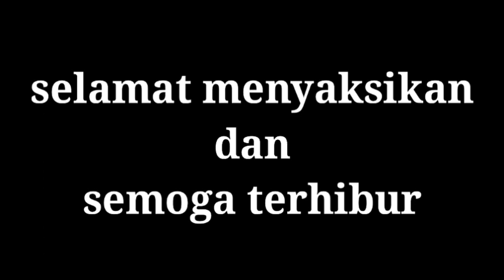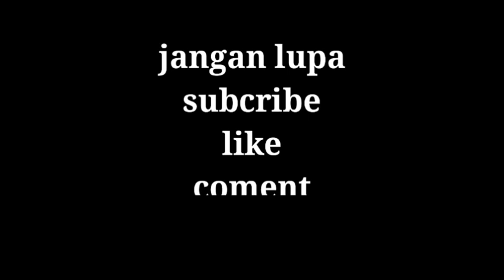13#KARAPAN SAPI SE PULAU MADURA || BULL RACE MADURA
Semoga video di atas bisa menghibur kalian semua ya gaes :)
Gratis kok gaes ..

Terimakasih banyak untuk temen temen yg sudah mampir ke cannel ini :)